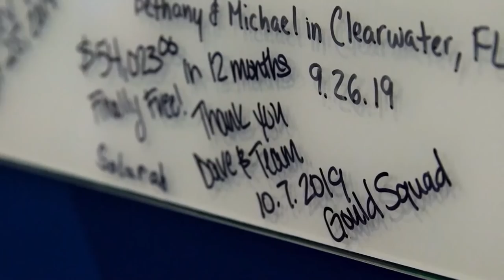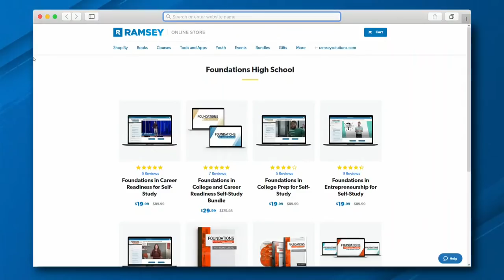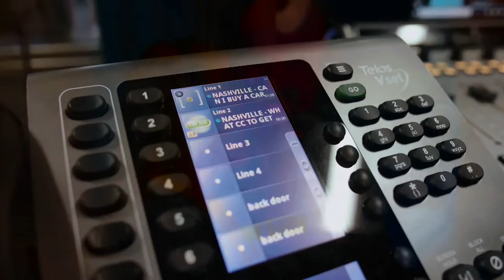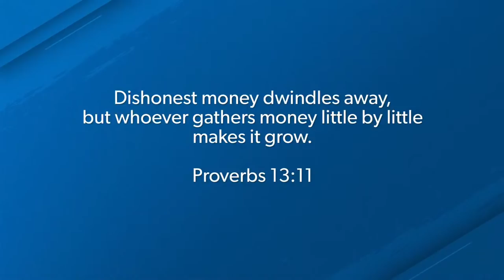Multi-Millionaire Gives FREE Advice for 2 Hours!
Listen to Dave anytime, anywhere with our NEW Ramsey Network App!

Our ELP program is a nationwide service that connects you with top real estate agents in your area. Connect with an agent today.

Protect yourself with the right coverages. Find out what you need in just 5 minutes